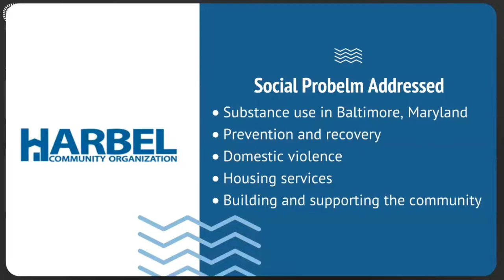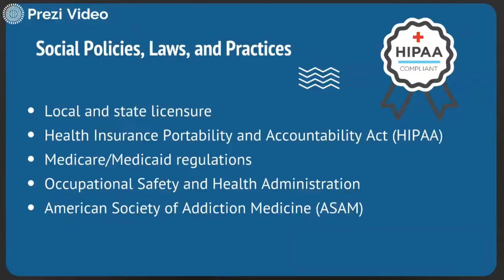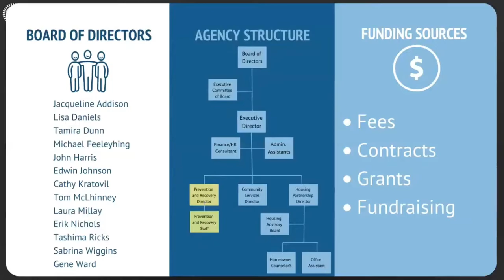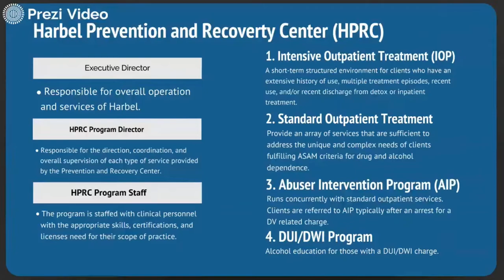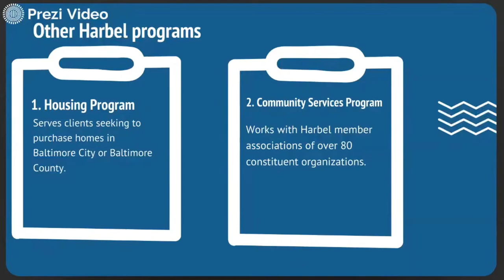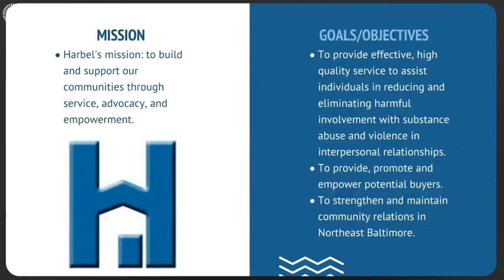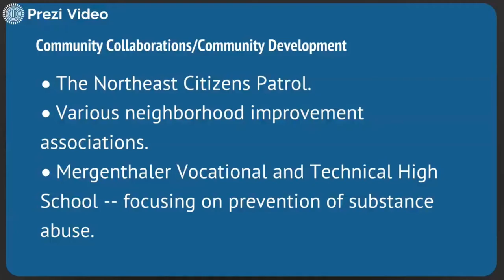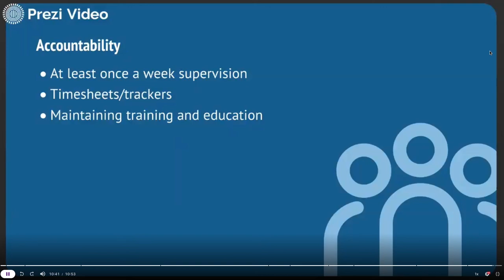Savannah Harbel Community Org